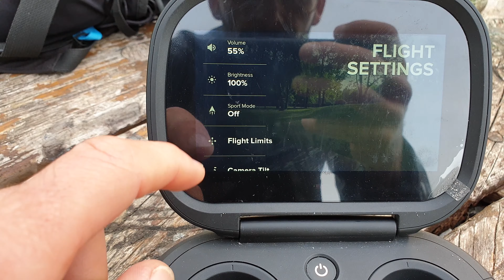Karma GoPro Landing Gear Problem | Rozbiłem drona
Gopro Karma drony były uziemione pod koniec grudnia 2019 spowodowane usterka GPS,a do tego jeszcze w moim kontrolerze wyskakiwał komunikat “Fully extend landing gear”,co powodowało dodatkowy problem.Byłem zmuszony, aby zamówić nowe części, dokonać wymiany i zrobić odświeżenie oprogramowania, aż w końcu przyszedł czas na test.